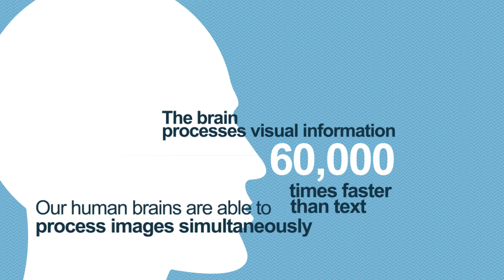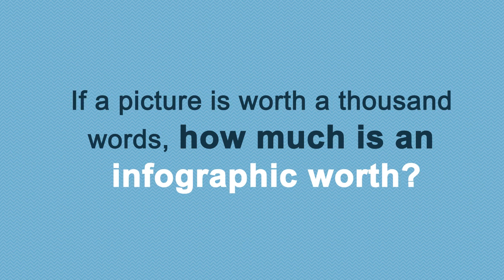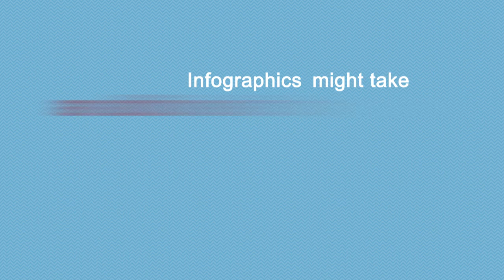Storytelling With Infographics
Let's talk about the power of visual communication and the age of infographics. Here's why infographics are so appealing and popular.